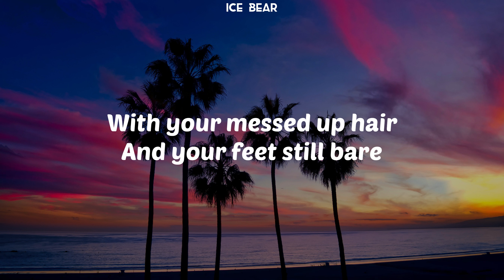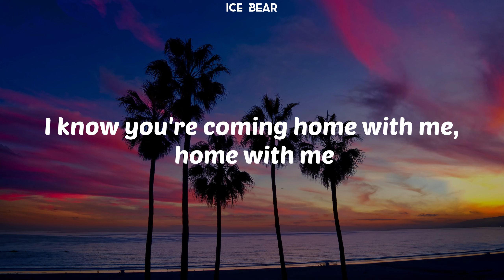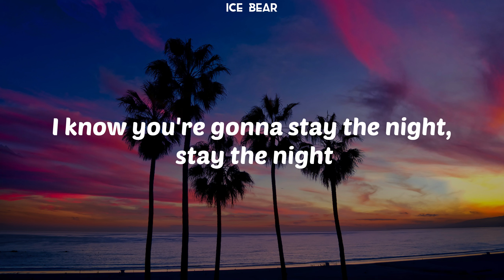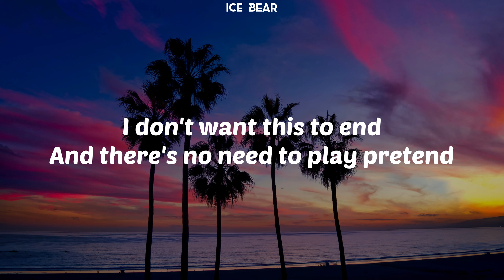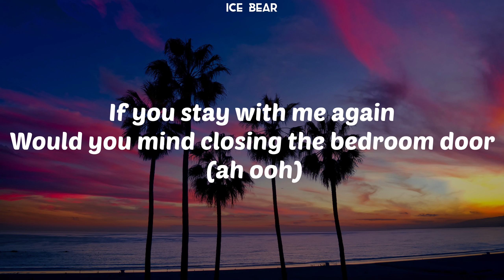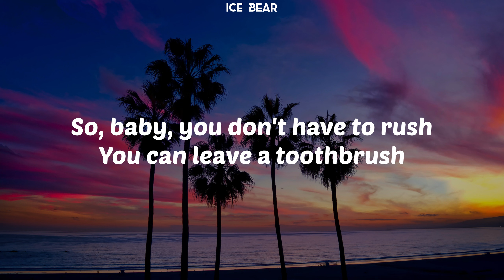DNCE - Toothbrush (Lyrics)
(🔔) Ice Bear is here!!!

Lyrics
Baby you don’t have to rush
You can leave a toothbrush
At my place
At my place
We don’t need to keep it hush
At my place
At my place

Stuck in a limbo
Half hypnotized
Each time I let you stay the night, stay the night
Up in the morning
Tangled in sheets
We play the moment on repeat

When you’re standing there in your underwear
And my t-shirt from the night before
With your messed up hair
And your feet still bare
Would you mind closing the bedroom door?

At my place
At my place
At my place
At my place
'Cause I just, I just can’t let you go
Give me something I never know
So baby you don’t have to rush
At my place
At my place

No need to question next time we meet
I know you’re coming home with me, home with me
Sweat like a sauna
Break out the ice
I know you’re gonna stay the night, stay the night

At my place
At my place
At my place
At my place
At my place
At my place

And there’s no need to play pretend
If you stay with me again

At my place
At my place
At my place
At my place
At my place
At my place